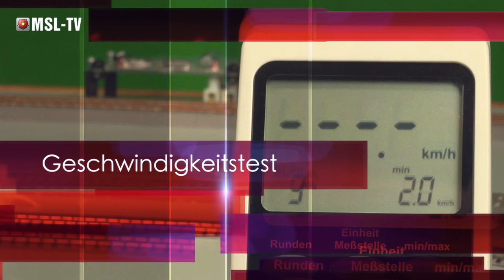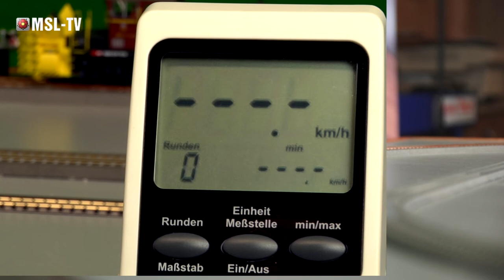"Modell+Bahn" Loktest Beilhack Schneeschleuder von ROCO, Spur H0